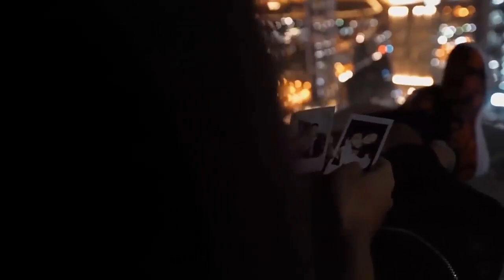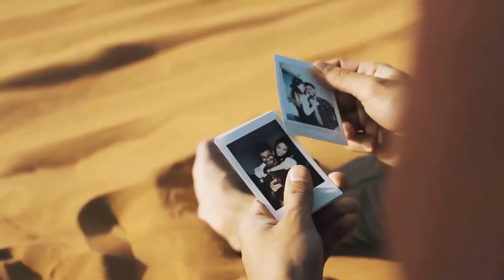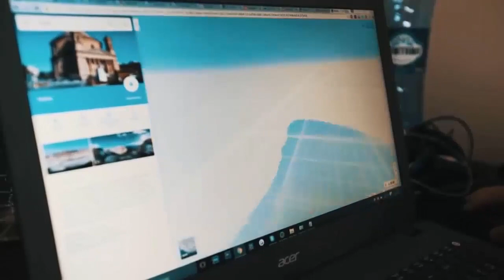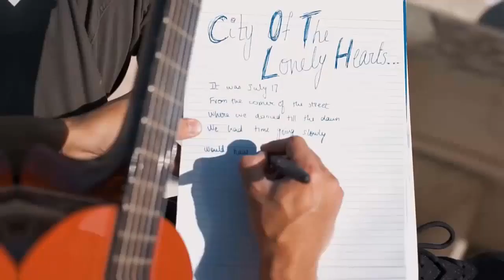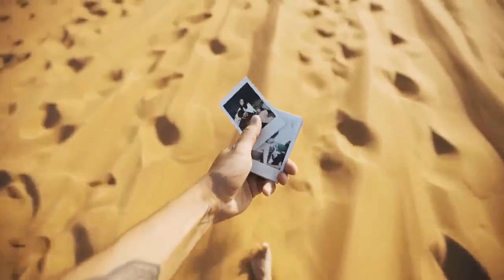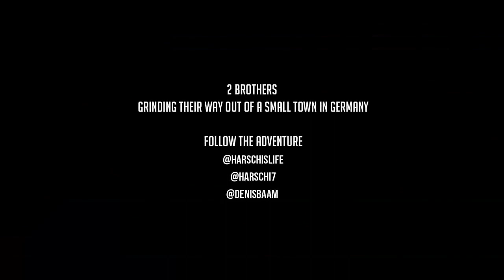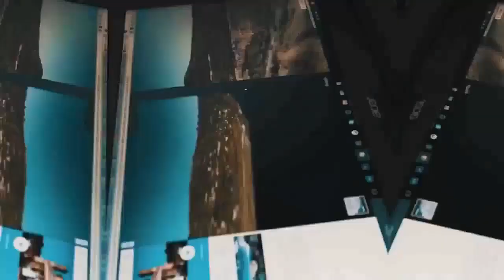The Best Songs Of Spotify 2017 Vol.4 Kygo x The Chainsmokers x Alan Walker x Zara Larsson